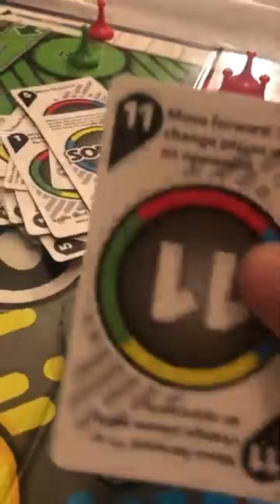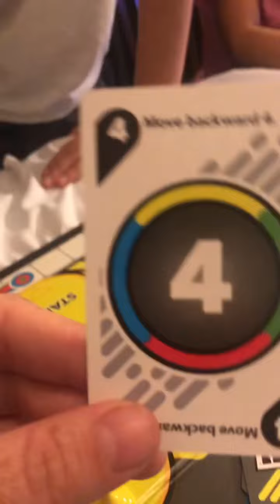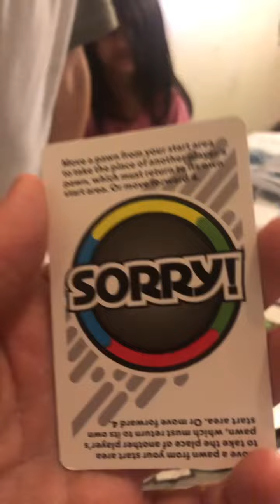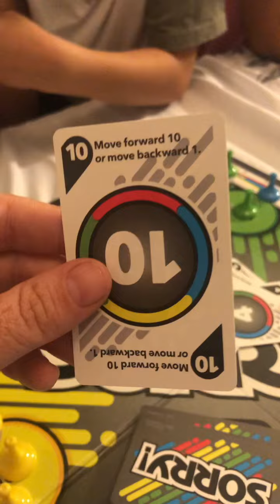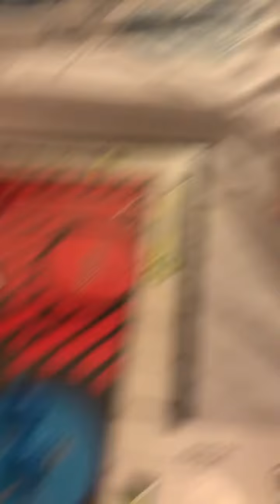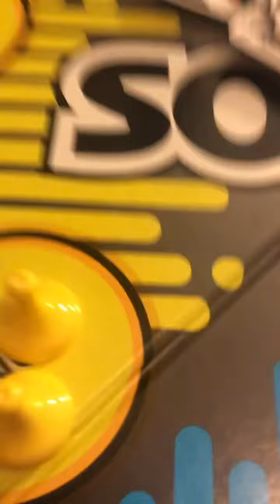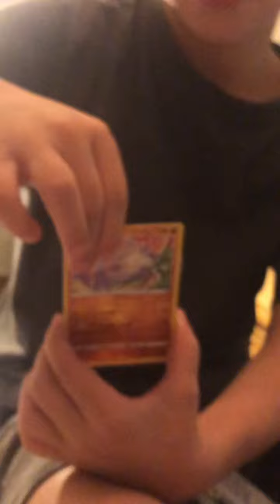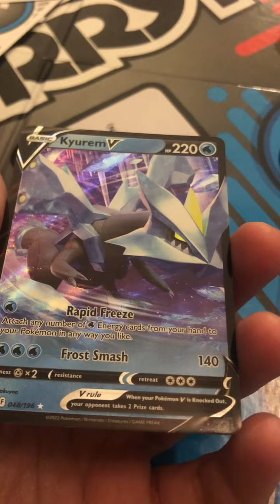Part #3 of 3 playing SORRY with kids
whats up everyone! So we decided to buy this old school game SORRY! there is a reason it is called sorry and sometimes peoples feelings may get hurt when they are so close to winning and then the tables flip. We decided to play this game with our three oldest kids and you will not know who wins til the end. also the winner got to pick the pokemon card pack!